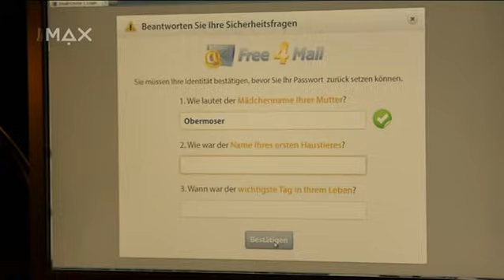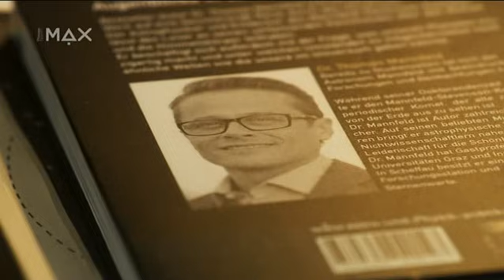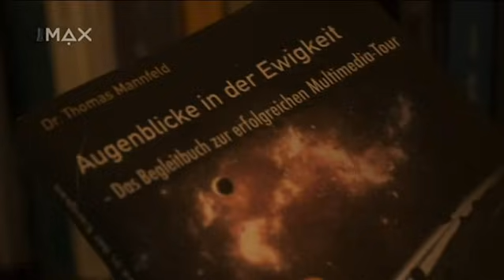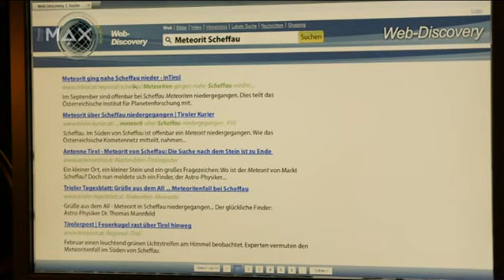Doktor z hor Nové příběhy 10 řada 10 díl Hvězdné nebe 2 část 2016 CZ dabing přeloženo 2017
Renda :)